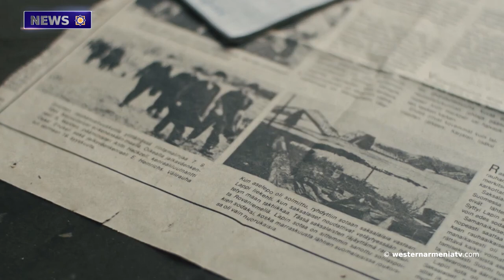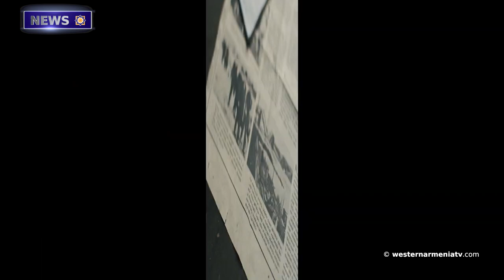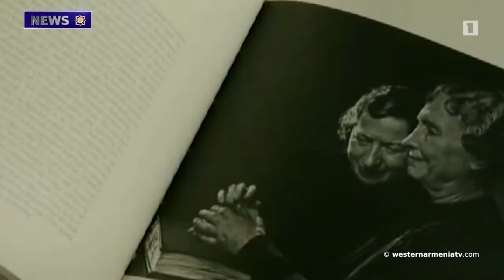Baku Banned PACE Deputies Who Voted Against its Delegation from Entering its Territory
1. AGBU President Called on the USA to Achieve the Release of the Leadership of Artsakh Illegally Detained in Azerbaijan
2. Students  of Kiranz  Will Go to School 40 Meters From the New Border. Some Parents are Concerned About Security
3. Tariq Zia Ekindji in 1915. Liege and Armenians
4. Son  of Western Armenia. Photographer Yusuf Karsh
5. Million Viewers  Learned About the 44-day War.  Anahit Boyajyan
6. Baku Banned PACE Deputies Who Voted Against its Delegation from Entering its Territory
7. The Ballet ‘Antun's Will be Presented Dedicated to the 155th Anniversary of Komitas Vardapet